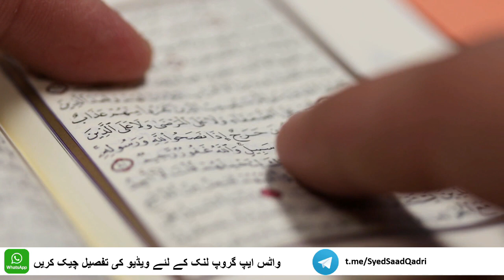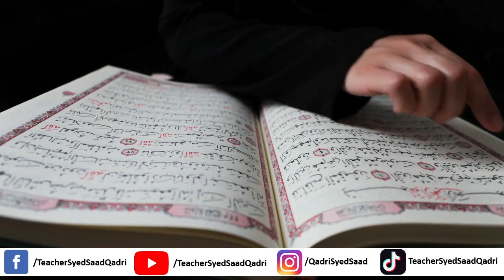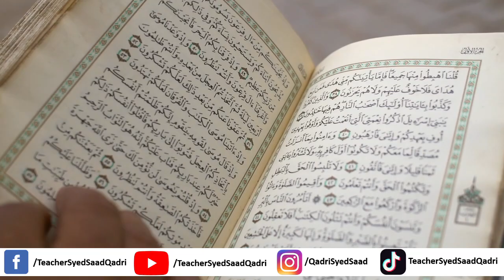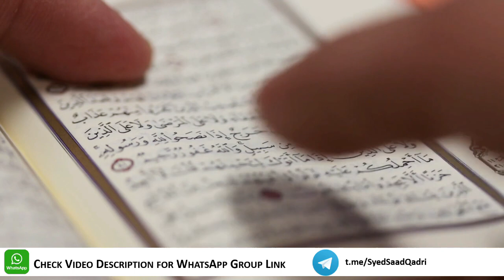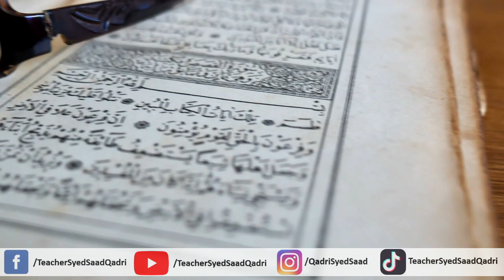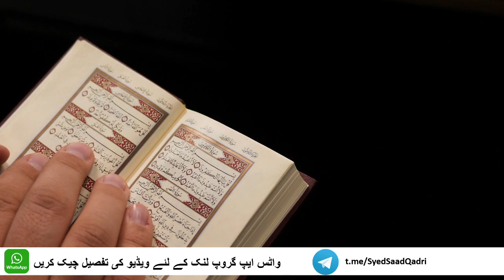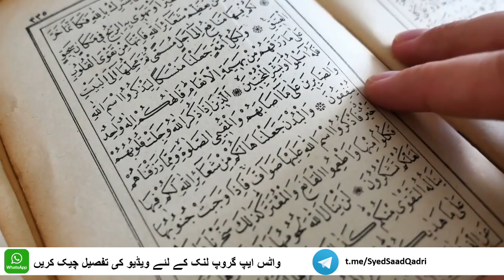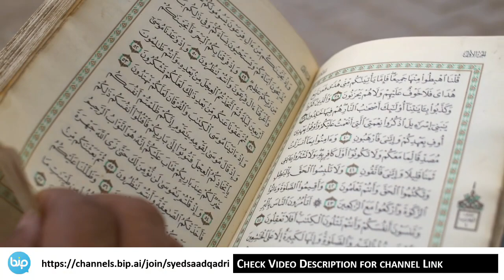Qayamat ke din Nabi ﷺ ke Sab se Qareeb Hone ka Amal - Meezan mein Sab se Bhare Amal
Qayamat ke din Nabi ke Sab se Qareeb Hone ka Amal - Meezan mein Sab se Bhare Amal